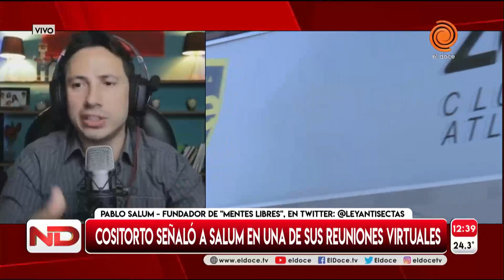Pablo Salum: "Puedo ser una rata pero el que se escapó fue Cositorto"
Pablo Salum fue el primero que denunció a Generación Zoe a traves de la ONG Mentes Libres. Por su parte el prófugo Leonardo Cositorto apuntó Salum por toda la investigación que lleva adelante la Justicia.
Fragmento emitido en Noticiero Doce el 25 de febrero de 2022